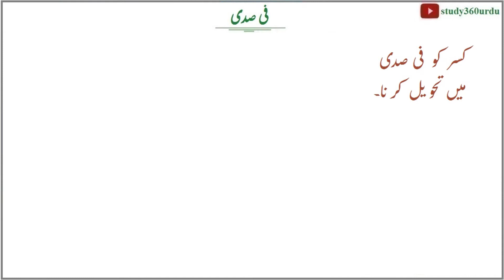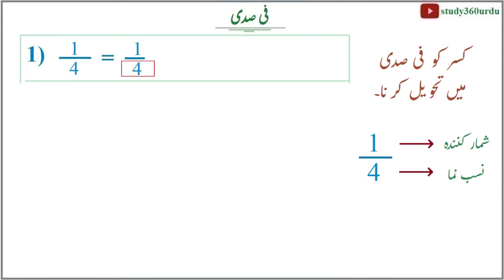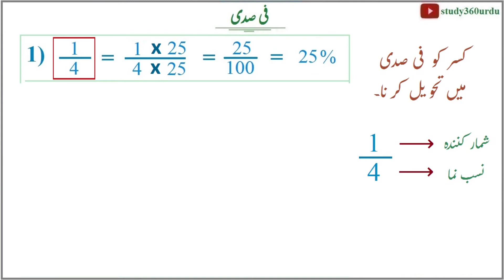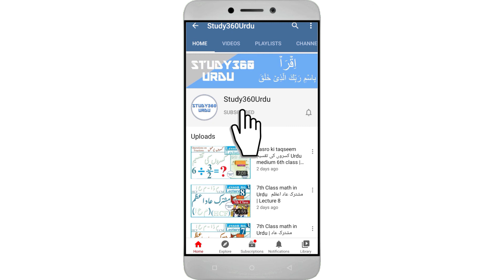A Fraction in the Form of a Percentage in URDU | Fisadi % | lecture 12.3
A Fraction in the Form of a Percentage in urdu | کسر کو فی صدی میں تحو یل کر نا۔    | kasar ko Fisadi mai tehvil karna | Percentage in Urdu | class 6th maths in urdu | percentage in urdu

Chapter no. 12: فی صدی  % Percentage

Lecture 3:- کسر کو فی صدی میں تحو یل کر نا۔    kasar ko Fisadi mai tehvil karna

Chapters:-
00:00 introduction
00:40  kasar 1/4 ko Fisadi mai tehvil karna
03:01  kasar 1/2 ko Fisadi mai tehvil karna
04:04  kasar 3/4 ko Fisadi mai tehvil karna
05:02  kasar 2/5 ko Fisadi mai tehvil karna
06:14  kasar 1/10 ko Fisadi mai tehvil karna